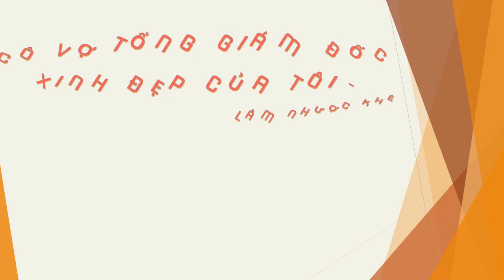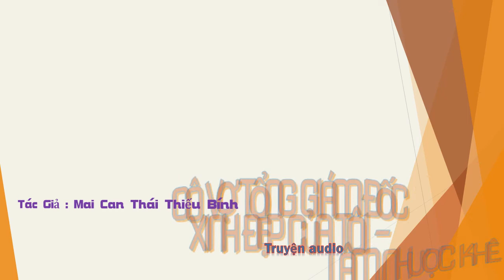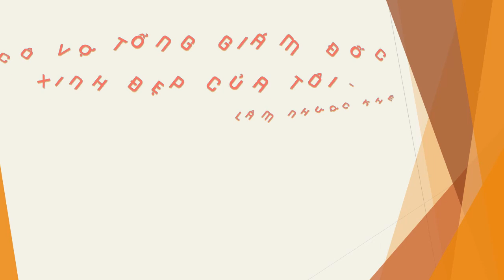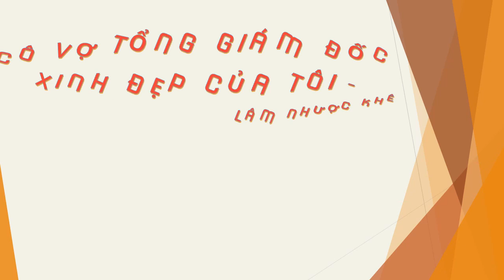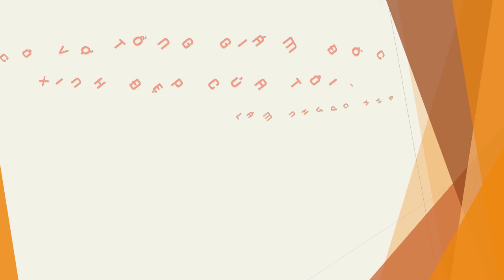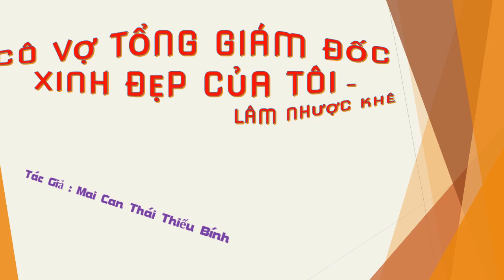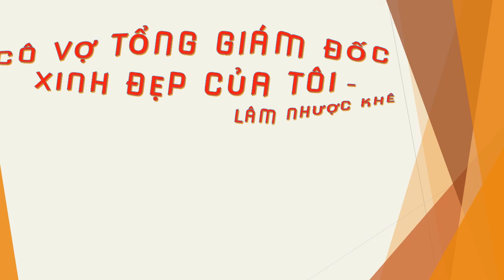Chương 26-50 - Cô Vợ Tổng Giám Đốc Xinh Đẹp Của Tôi - Lâm Nhược Khê, Tg - Mai Can Thái Thiếu Bính